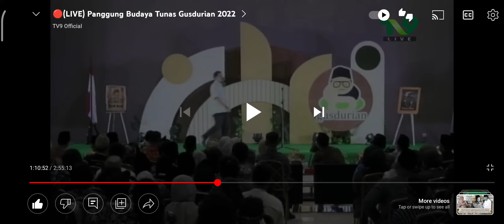STAND UP COMEDY LUCU DI ACARA GUSDURIAN